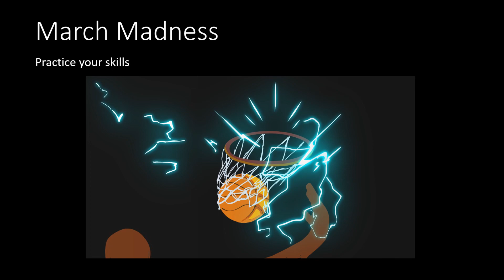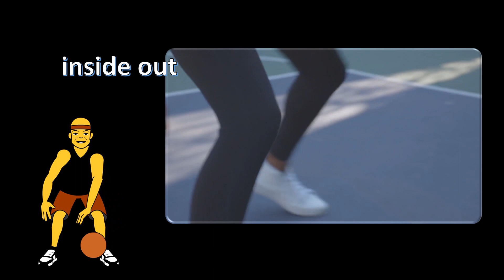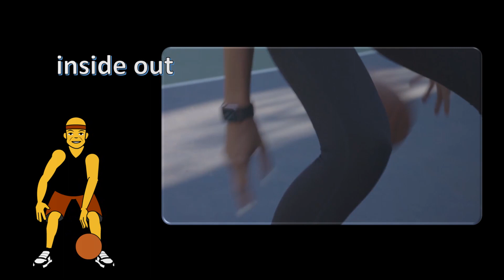Animotions- March Madness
Animotions are Physical Education's animated adventures in motion! This Animotion features basketball dribbling skills. Students will perform the basketball drill demonstrated by the animated gif. Eight different skills for 30 seconds in length.